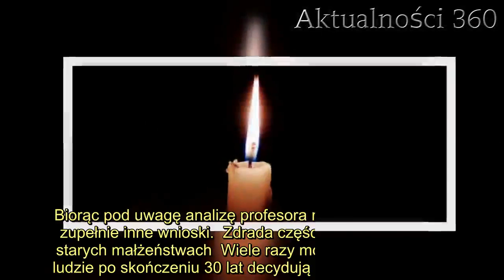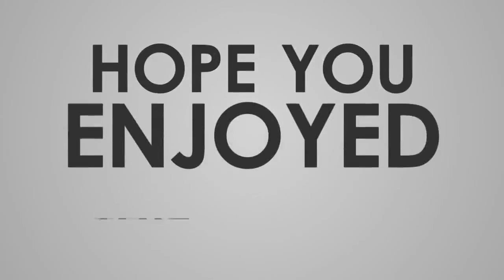Wiadomo, w jakim wieku mężczyźni najczęściej zdradzają. Lepiej mieć się na baczności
Zdrada jest czymś czego obawia się każdy żyjący w związku. Na tapecie mamy temat mężczyzn. Wiemy, kiedy najczęściej dochodzi do "skoku w bok" w związku.   Zdrada nie jest dla nikogo czymś miłym. Wygląda na to, że jest statystyka wiekowa, która wskazuje na to, w jakim wieku mężczyźni robią to najczęściej. Po analizie socjologa Profesora Nicholasa H. Wolingera, który specjalizuje się w naukach rodzinnych można dojść do bardzo interesujących wniosków.    Okazuje się, że wiele osób w pewnym etapie życia podchodzi do sprawy wierności bardzo otwarcie. Przez wiele lat wydawało się, że to młodsi ludzie szybko zmieniają swoich partnerów. Biorąc pod uwagę analizę profesora możemy wyciągnąć zupełnie inne wnioski.  Zdrada częściej przytrafia się w starych małżeństwach  Wiele razy mogliśmy słyszeć, że ludzie po skończeniu 30 lat decydują się na "skok w bok". Wygląda na to, że bardziej skłonni są do tego ich rodzice, a co za tym idzie dziadkowie naszych potencjalnych pociech. Takie wyniki otrzymał Instytut Studiów Rodzinnych.      - Zgromadzone dane pozwalają wysunąć wniosek, że szczególną słabość do relacji pozamałżeńskich mają osoby pomiędzy 50, a 60 rokiem życia. Do tego momentu wskaźnik systematycznie wzrasta, a później spada. Wynika to z tego, że kryzys wieku średniego rzeczywiście istnieje. na skok w bok decydujemy się najczęściej po 20-30 lat małżeństwa - Przekonuje naukowiec.  Zdrada według prof. Nicholasa jest częsta po takim czasie wspólnego życia. Podkreśla też, że zdrada po 50tce  jest dużo łatwiejsza właśnie w obecnych czasach. Wszystko przez środki farmakologiczne, które ułatwiają nam współżycie. Wtedy małżonkowie, którzy są ze sobą dość długo pragną poeksperymentować.  Dzisiaj grzeje: 1. Lekarze przekazali Kasi Kowalskiej smutną wiadomość o stanie córki. Łączymy się w bólu2. Ministerstwo Zdrowia wprowadza na Wielkanoc istotną zmianę. Będzie obowiązywała jedynie przez 2 dni   Jest tu zarazem dobra jak i smutna wiadomość. Po wielu latach wspólnego życia człowiek w pewnej chwili się wypala i chce w kwiecie wieku poczuć inne doznania. Zapomina o tym co czuje do swojej żony/męża i podejmuje decyzje, których z biegiem lat może żałować. Dobra dlatego, że dostępne na rynku leki faktycznie działają i pomagają ludziom z problemami potencji na dalsze działania.  Najlepsze newsy dnia:     Źródło: papilot    Nie przegap żadnych najciekawszych artykułów! Kliknij obserwuj pikio.pl na:  Google News